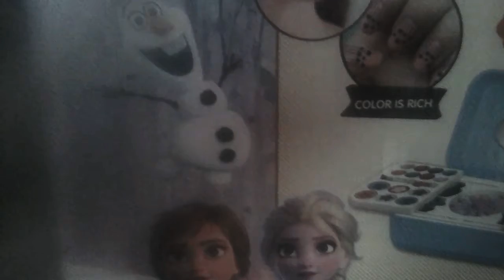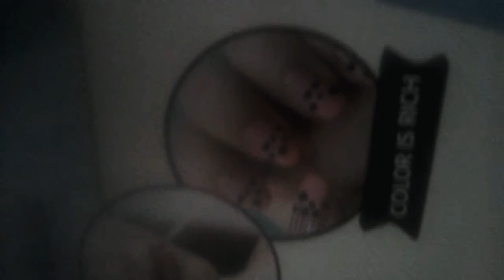Unboxing frozen 2 fashion princess with Myka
unboxin frozen 2 fashion princess with Myka